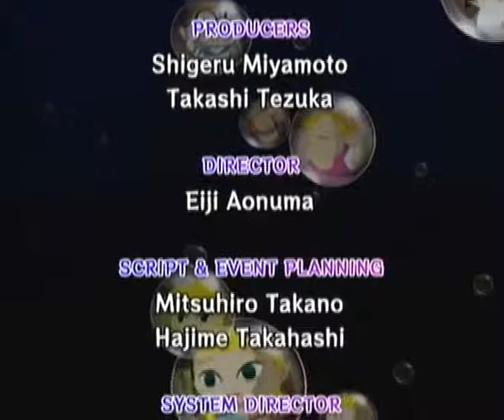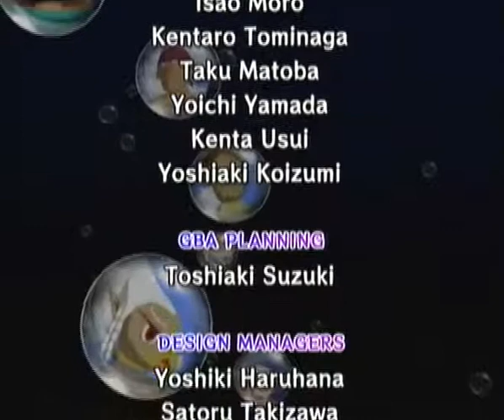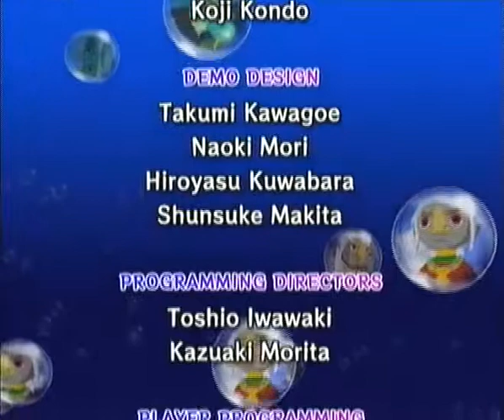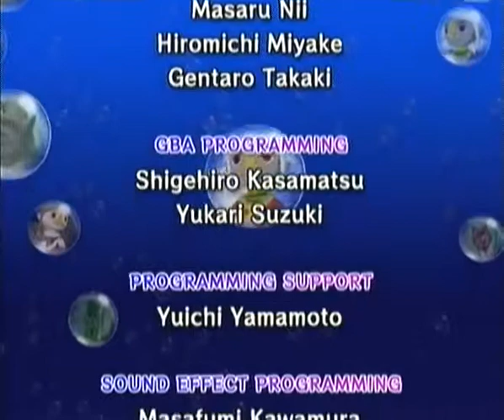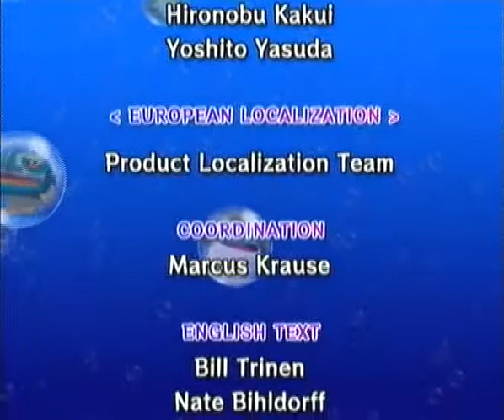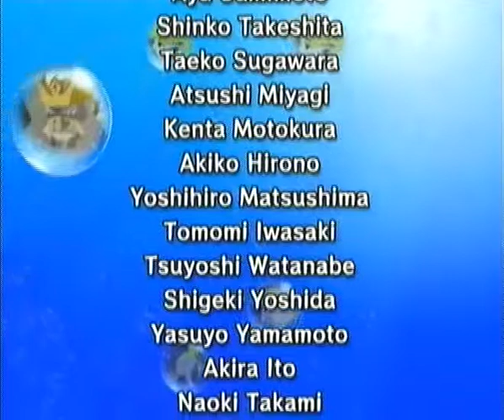The Legend of Zelda: The Wind Waker Walkthrough Part 71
►This video was recorded, edited, rendered and uploaded by hyrulesmasher1◄